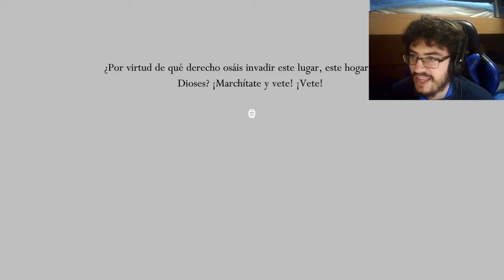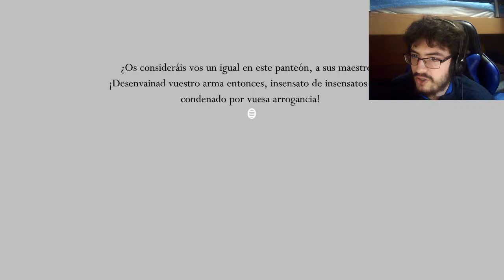En Directo - Hollow Knight - cap.14 - El fin de la pesadilla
El Señor del terror y un nuevo santuario.